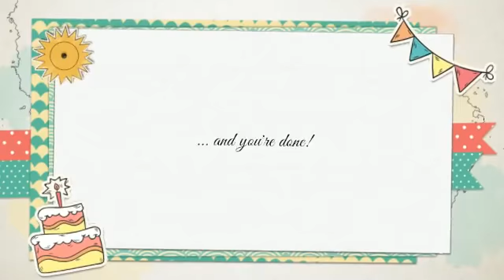Album (Birthday) Sample Video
Sample Video with Video Clips.